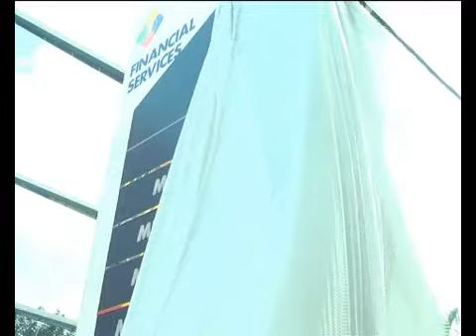FINANCIAL SERVICES HADIR DI KOTA PEKANBARU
MNC Financial Services bergerak dalam bidang keuangan yang lengkap dan terintegrasi, hadir di Pekanbaru. Ini merupakan bentuk pelayanan dan menjawab kebutuhan masyarakat akan solusi keuangan.